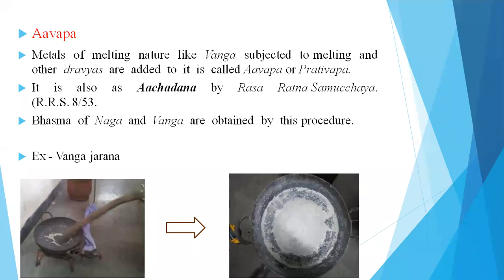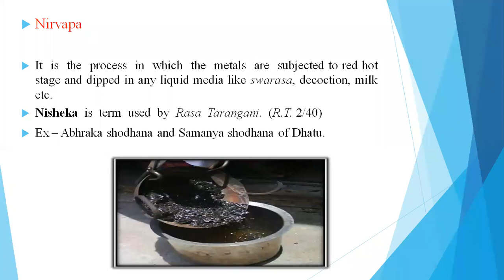Paribhasha Prakarana Rasashastra Technical Terminologies - Part - 02 - Avapa and Nirvapa karma.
Dr.Mahantesh B Rudrapuri,s lecture on Paribhasha Prakarana Rasashastra Technical Terminologies - Part - 02 - Avapa and Nirvapa karma.